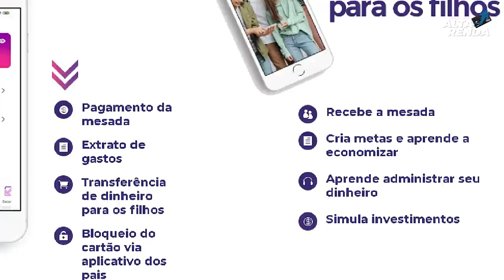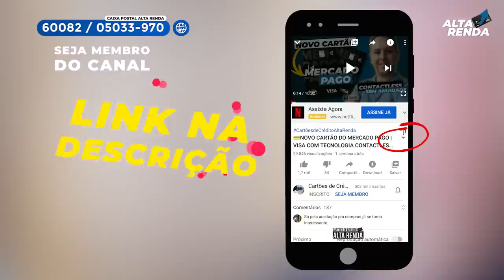💳NOVA CONTA DIGITAL YOURS BANK, CONTA PARA ADOLECENTES, CARTÃO TOTALMENTE GRÁTIS, VALE A PENA?